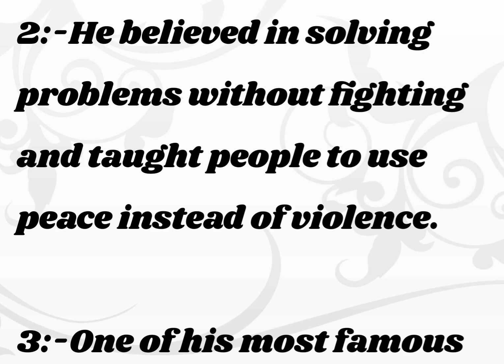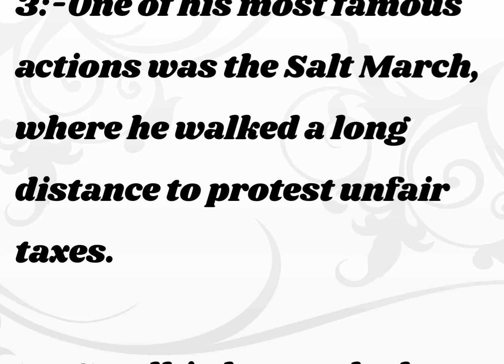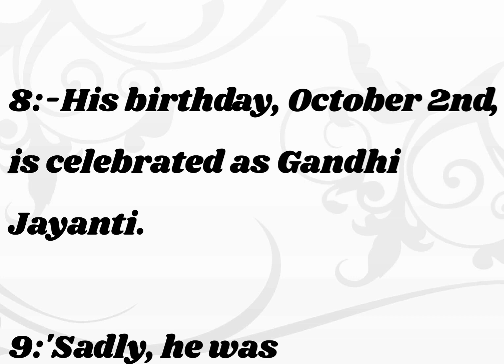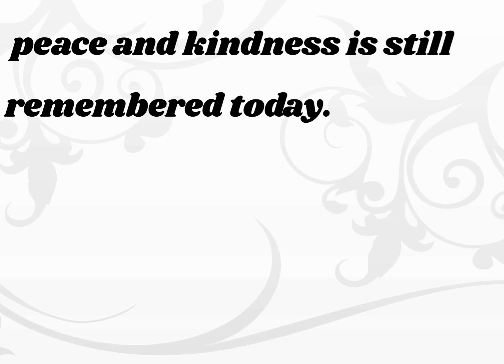10 lines on Mahatma Gandhi in english || Mahatma Gandhi essay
10 lines on Mahatma Gandhi in english || Mahatma Gandhi essay || Mahatma Gandhi

In this video, we present 10 simple and meaningful lines on Mahatma Gandhi in English. Mahatma Gandhi, the father of the nation, is known for his dedication to peace, non-violence, and India's freedom struggle. These lines are perfect for students, teachers, and anyone looking to learn about Gandhi’s life and his significant contributions. Watch the video to gain quick insights into one of the most influential leaders in history.

Mahatma Gandhi
10 lines on Mahatma Gandhi
Mahatma Gandhi in English
Gandhi's contribution to India
Simple lines on Gandhi
Father of the Nation
Non-violence leader
History of India
Suman's eaasy

Mahatma Gandhi pet 20 lines in englisj